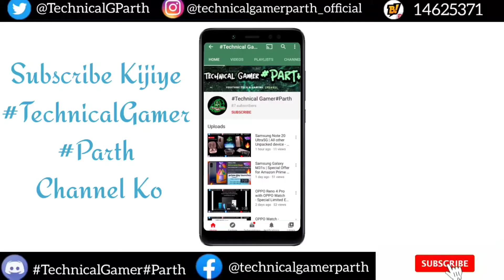Happy Independence Day 🇮🇳🥳 YT Family - 15th August 2020 | Thanks for supporting Dosto 🥳🔥🔥🔥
Welcome Dosto

This video is on our Nation
Celebrating Independence Day 🇮🇳 - 15 August 2020

Baki Dosto Aap Sabhi ko

Enjoy Video Aur phir se

Jai Hind 🇮🇳
Vande Mataram 🇮🇳.